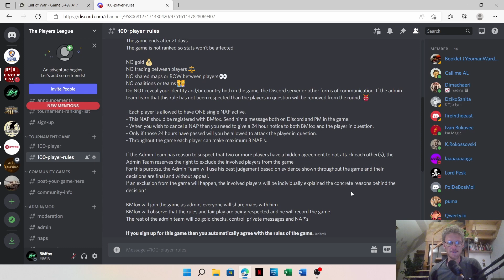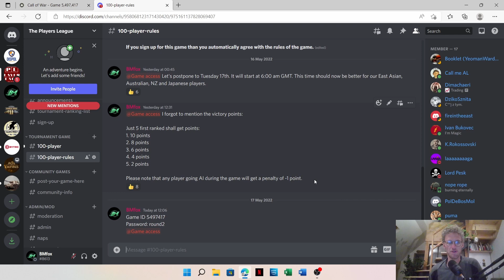Call of war 1.5 | 45 experts on World at War: day 1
Watch how experts wage war and learn from them. This game was part of the Players League Tournament and was recorded in May.